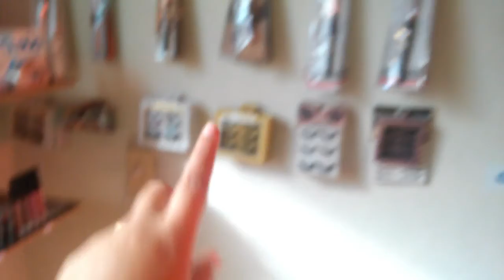VLOG DONA DE CASA X EMPREENDEDORA